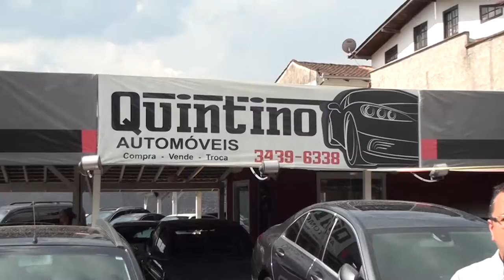PROGRAMA CARRO BEM 10 - QUINTINO AUTOMÓVEIS 19-11-2017